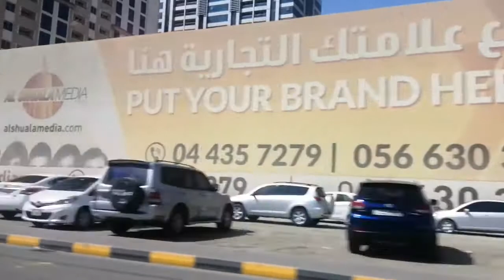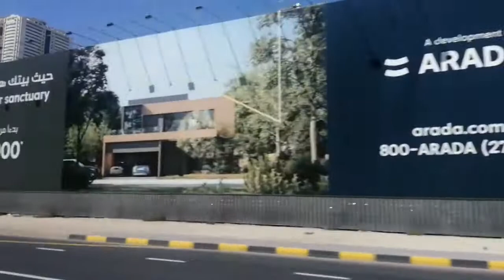Dubai Creek Park ROAD TRIP -2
DXB road trip - 2

artist :- 2B studio
licensed to Elite Alliance Music